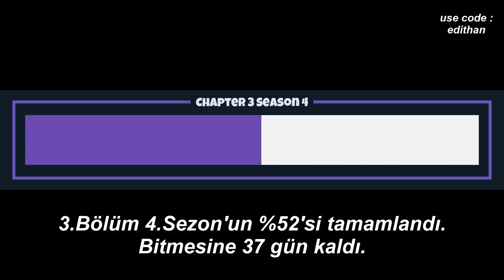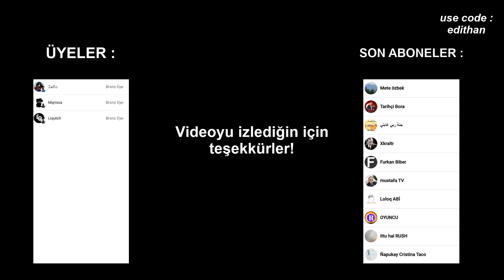Bugün Fortnite'da Neler Oldu? - 28 Ekim 2022